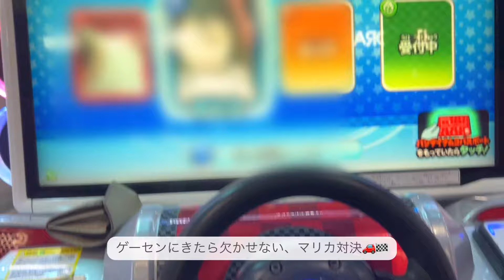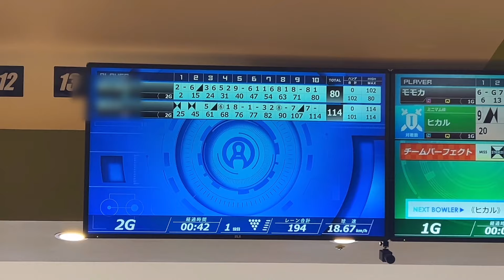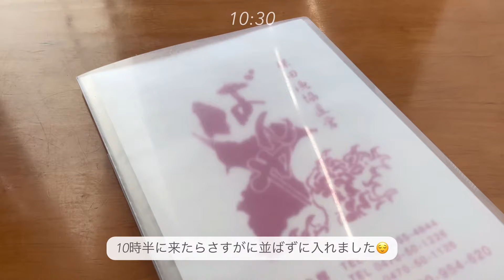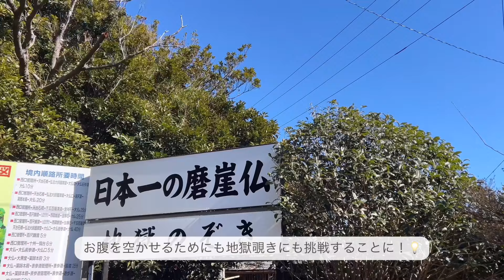vlog ｜27歳になった社会人の日常記録✔︎｜1泊2日の千葉旅行🚗｜まさかの月2でIKEA｜グランピング🏕️｜貸切サウナ🧖‍♀️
こんにちは🥑

少し遡りますが、誕生日前後の日常の記録をまとめてみました🎥♡

誕生日を彼と過ごすのはもう4回目になりますが、本当に毎年沢山考えて楽しませてくれます💭

お祝いごとに迷ったらみんな彼に聞くべし👂と言いたいくらいです。

そして私たちIKEAが大好きすぎて、まさかの月に2回も行ってしまうという・・・😇
そしてアップロードしてから気づいたのですが、HELMERの完成したシーンを動画に入れ忘れてしまいました🥹..
他にもインテリア系を少し新調したので、詳しくはまとめて別の動画で今度ご紹介しようと思います💁

最近Instagramの投稿も頑張り始めました◎
Instagramでは大好きなお洋服と同棲生活の暮らしメインの投稿となります。

🤳：iphone14
🎵：thematic
💻：VLLO